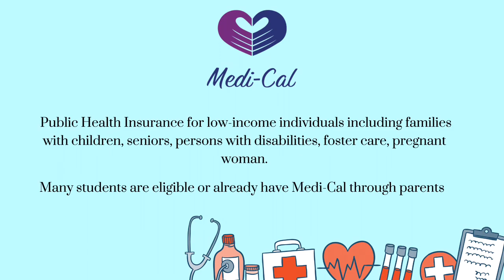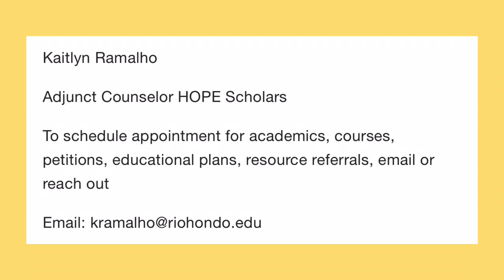Basic Needs at Rio Hondo College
Basic needs are being met by Rio Hondo College's RioSource Room.